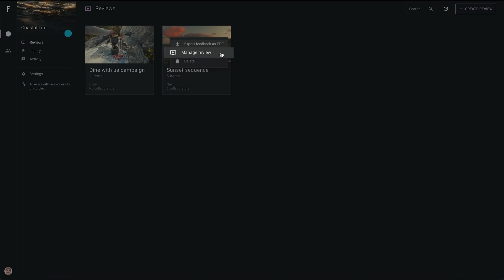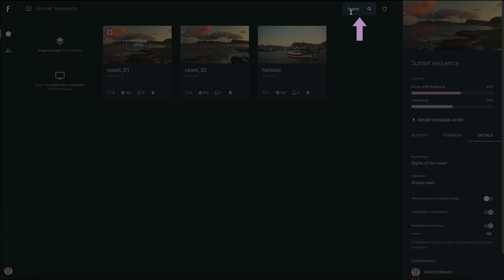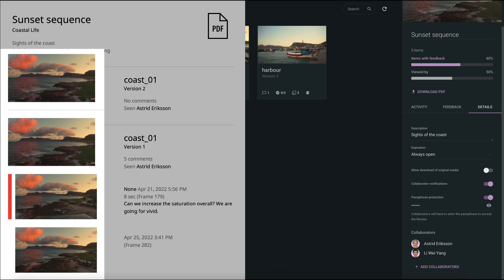7. Managing and Exporting a Review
In this session, you'll learn how to manage and export a Review.
0:05 - Introduction
0:09 - How to access Review management
1:03 - Customize Version selection in a Review
1:26 - Search within a Review
1:39 - The Right hand panel - your Review Activity, Feedback and Details overview
2:18 - Export feedback as PDF